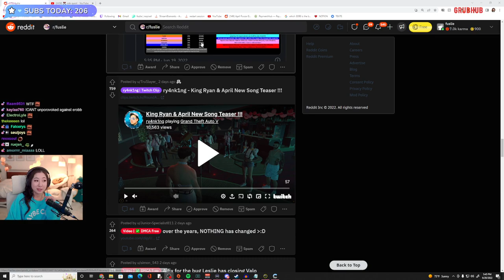Fuslie's Sneak Peek At NEW Song "Better When I'm High" ft. Ryan King